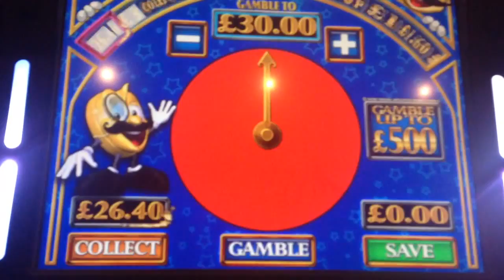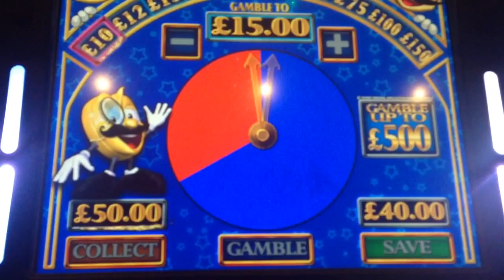Monty free spins £500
Was playin my last £4 off and stuck it in 50p